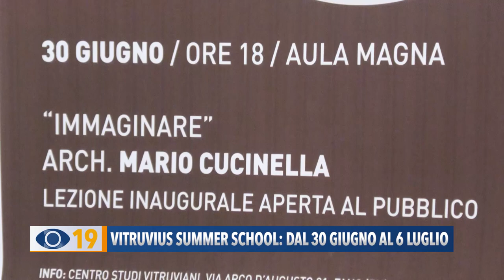Vitruvbius Summer School: a Fano dal 30 giugno al 6 luglio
Con il patrocinio dell’ordine degli architetti e la partecipazioni di studenti provenienti anche dall’estero si inaugura domenica la nuova Summer School del Centro Studi Vitruviani.